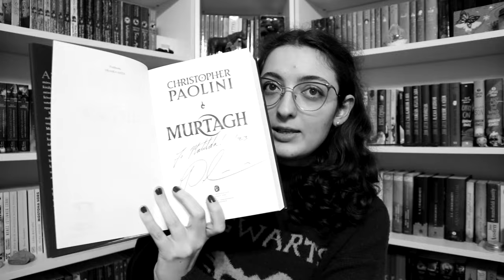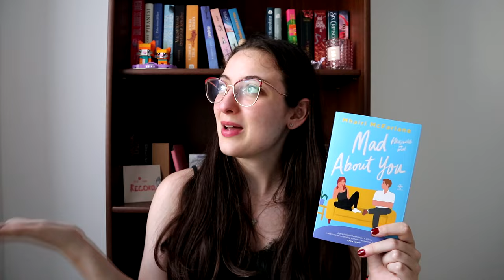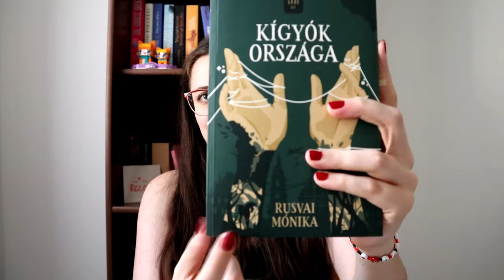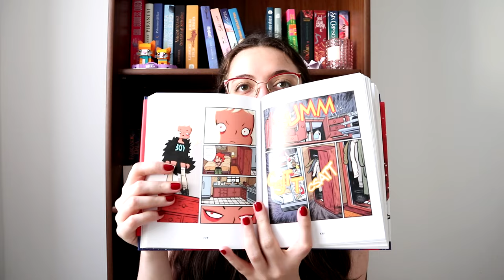Ezt olvastam júniusban | 2024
Brian K. Vaughan: Paper ​Girls – Újságoslányok 5. (Paper Girls – Újságoslányok 5.)
Brian K. Vaughan: Paper ​Girls – Újságoslányok 6. (Paper Girls – Újságoslányok 6.)

0:00 Bevezetés
1:09 Újságoslányok  5-6.
2:30 Mad ​About You – Megőrülök érted
5:56 Kígyók ​országa
9:24 Bride ​– A menyasszony
13:45 Repeta
15:27 Befejezés